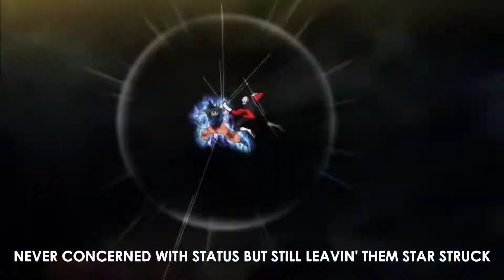Dragon Ball Super | AMV | Remember The Name | Lyrics Video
I love dragon ball series so thought why not make a AMV on this awesome song.